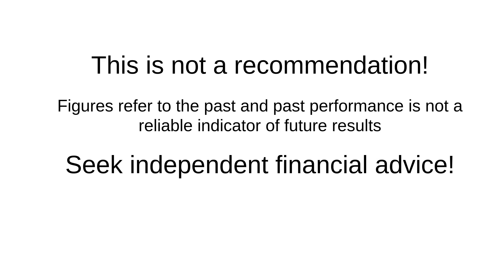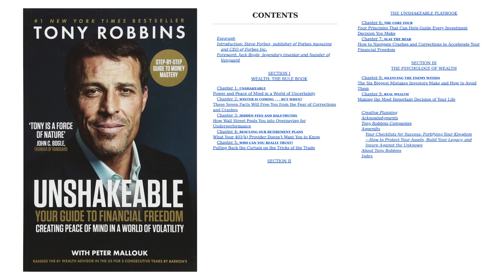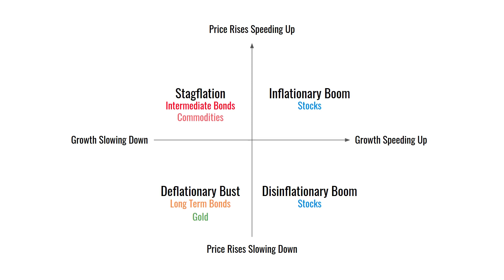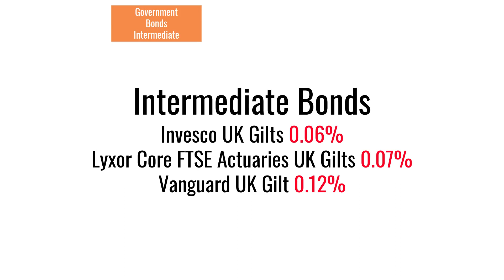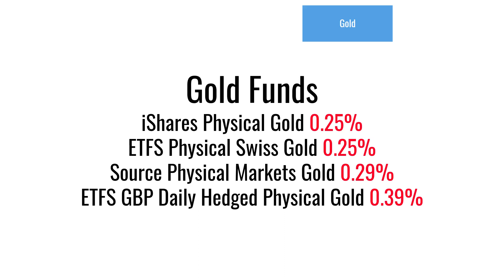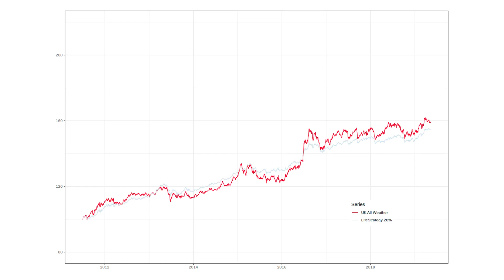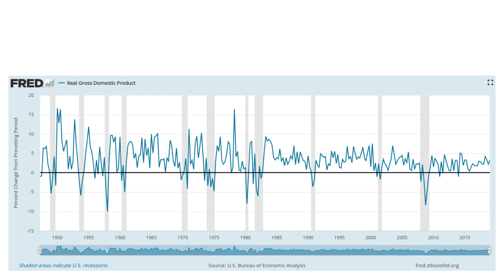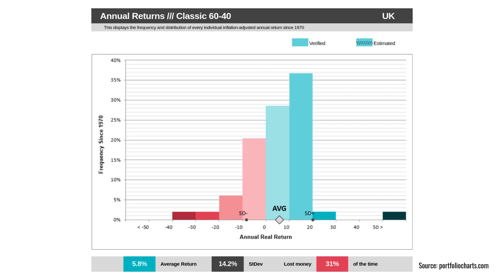Review of Ray Dalio All Weather Portfolio for UK Investors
The All Weather Portfolio is intended to do well whatever economic conditions are thrown at it. Ray Dalio came up with the All Weather portfolio to help people with a simple, fixed allocation that performs well throughout business cycles as markets rise and (temporarily) crash. This was consequently popularised by Tony Robbins as the All Seasons Portfolio in his excellent books, "Unbreakable" and "Money Master The Game". How can UK investors implement the All Weather portfolio, how much does it cost and what is the risk and return of the portfolio?

✔️ If you want to learn more about investing, why not become a pensioncraft.com member? To find what we offer and how you can join our friendly community